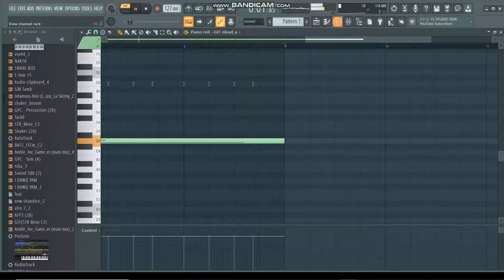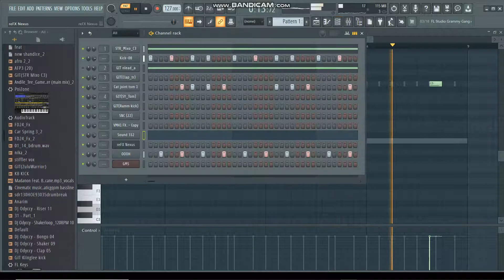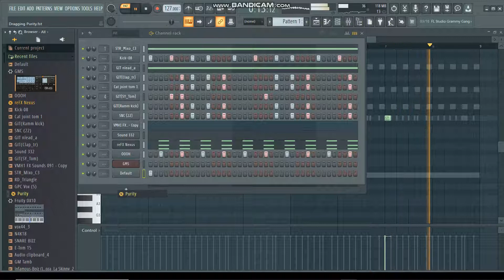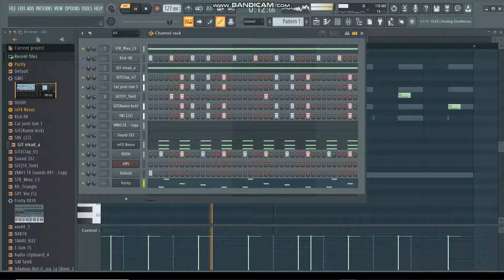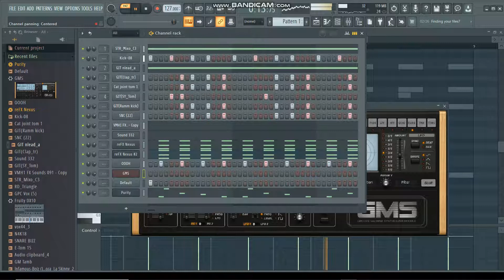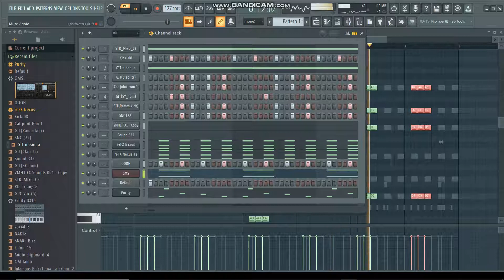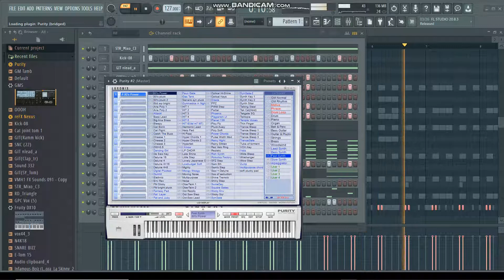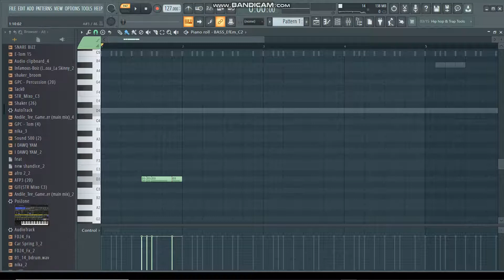How To Make Gqom||Part 1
Heres a quike tutorial on how to make gqom part one
free flp on part 2